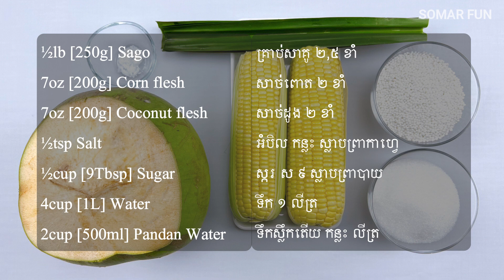Sago with Coconut Milk​​ Recipe - របៀបធ្វើបង្អែមគ្រាប់សាគូស្រូបខ្ទិះដូង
How to make Sago with Coconut Milk.

Ingredients:
✔The ingredients for the sago pudding
½lb [250g] Sago
7oz [200g] Corn flesh
7oz [200g] Coconut flesh
½tsp Salt
½cup [9Tbsp] Sugar
4cup [1L] Water
2cup [500ml] Pandan Water

✔ The ingredients for Thick Coconut Cream Sauce
1cup [250ml] Coconut Milk
¼tsp Salt
1Tbsp Sugar
1Tbsp Corn starch + Water
2 Pandan leaves(Optional)